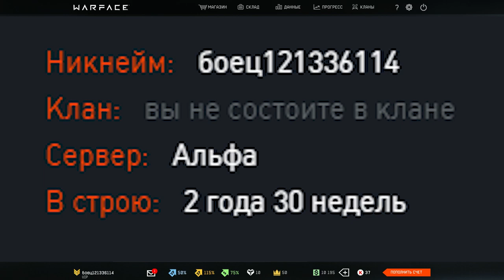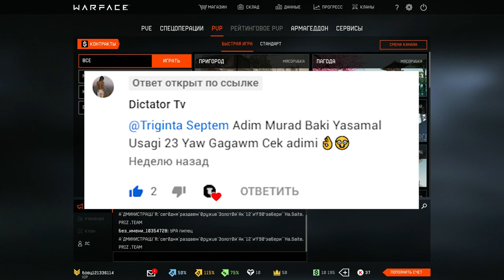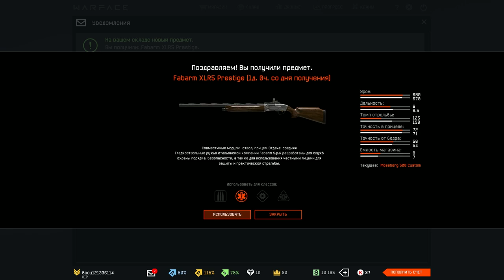6 il sonra Warface | Warface #1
6 il sonra bu axmaq oyuna geri qayıtdım! Amma hansı müddətlik? Hələ bilinmir. Warface oynayırıq, bros))
P.S. Bilirəm, mən nubam...